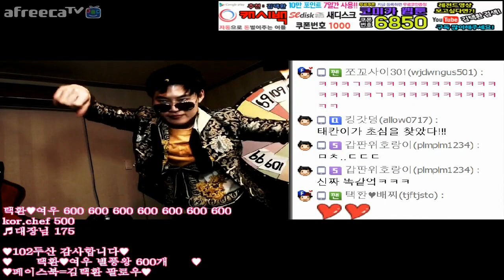[ PPAP 파인애플송 따라하기 오리지날 버전 ] 김택환의 실내미션&리액션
2016년 12월6일 아프리카tv방송에서 실내미션으로
PPAP를 오리지날 의상으로 비슷하게 입고 했던 영상입니다